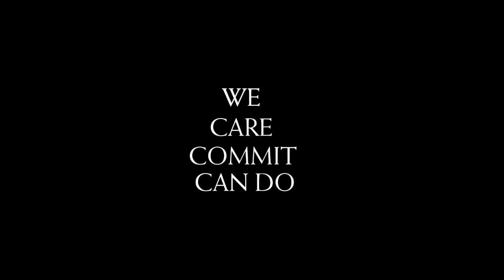DUSIT THANI MANILA WINS BEST CITY HOTEL MANILA AT TTG TRAVEL AWARDS 2017